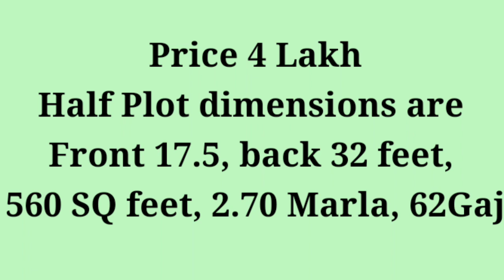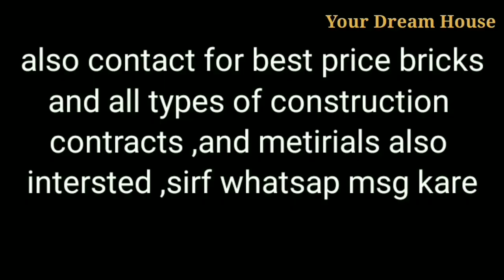1.5 Lakh Rs Marla in Jalandhar City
1.5 Lakh Rs Marla
#1.5LakhMarla

When you msg on WhatsApp mention
Video code no. Nandanpur 1.5marla

Plot 8 Lakh Rs
Street 22feet,
street 15feet
Front 17.5feet,
Back 64feet
1120 SQ feet,
5.41Marla,
125Gaj

Half also available for sale

Price 4 Lakh Rs
Half Plot dimensions are
Front 17.5, back 32 feet,
560 SQ feet, 2.70 Marla, 62Gaj

Location  Nandanpur,
Nandanpur Road maqsudan
Jalandhar city